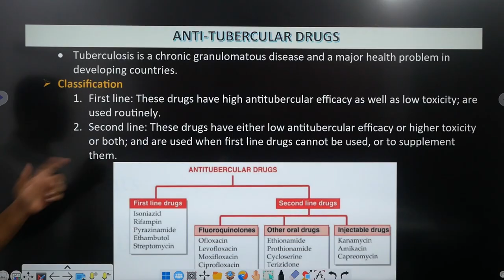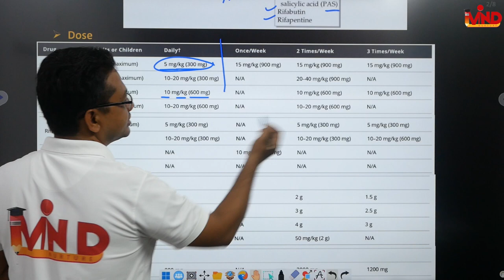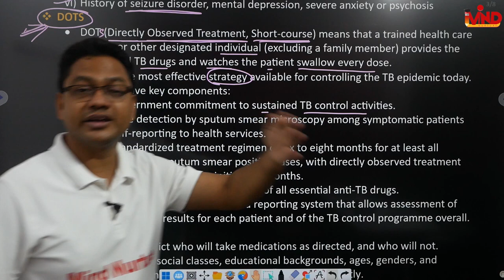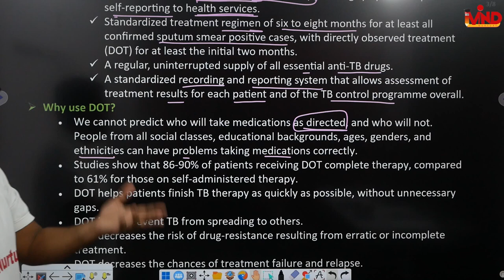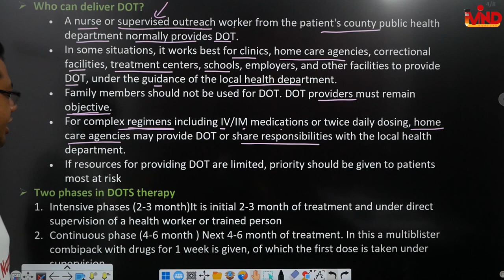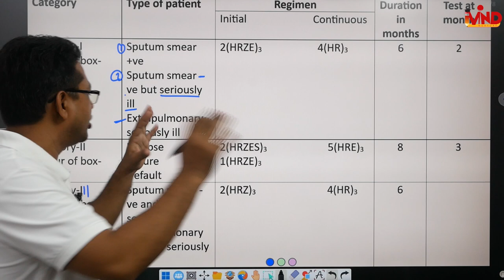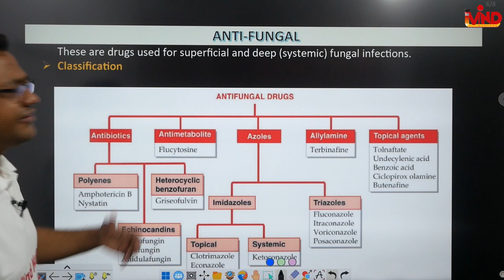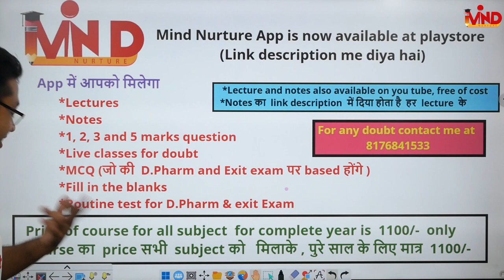Anti tubercular drugs | Anti fungal drugs | DOTS | CH-12 | L-6 | Pharmacology | D.Pharm second year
Link for app.
Link for notes.